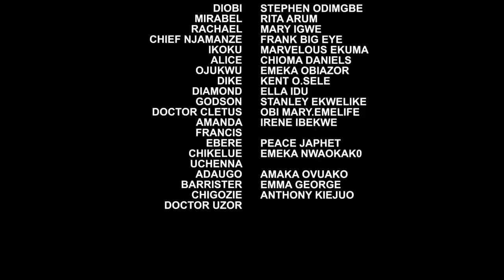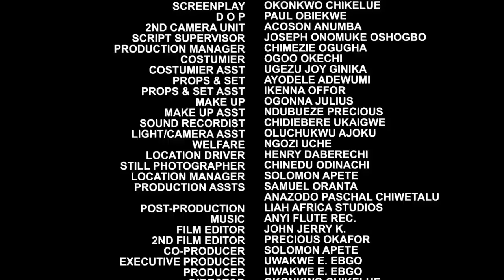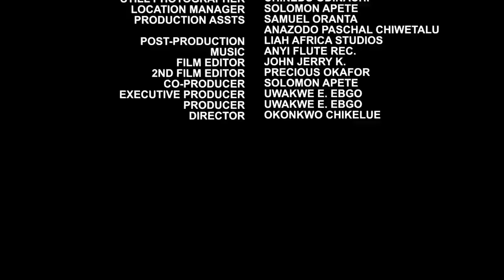The Boy Her Biological Mother Was Rejected Cos She Got Pregnant Grew Up To Be The Heir To D Throne